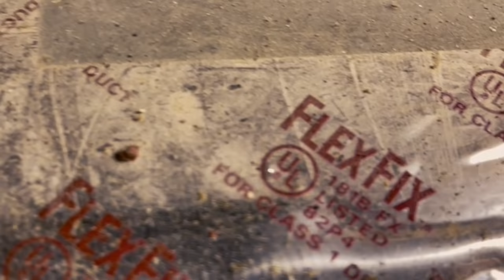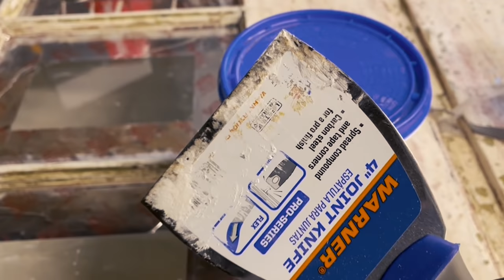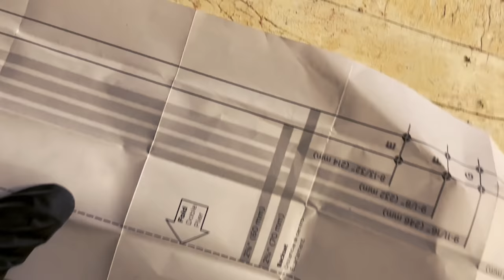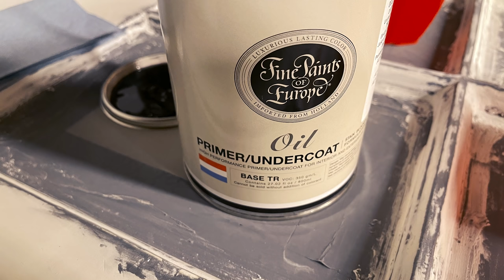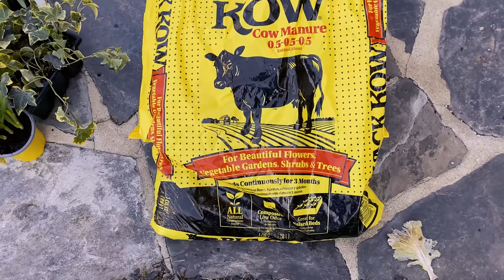Summer Porch Refresh || Antique Front Door Renovation || Cottage Core Planter Ideas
Hello Everyone,

Enjoy this cottage porch makeover with flower planter ideas. Summer season decorating.

Much Love,
Beverly💖😘